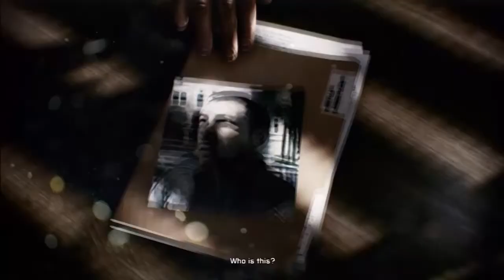Reiner And Phil - Battlefield 3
Game Informer's Andrew Reiner and Phil Kollar play the beginning of Battlefield 3 and discover the secrets of the faultline on the Iranian border.